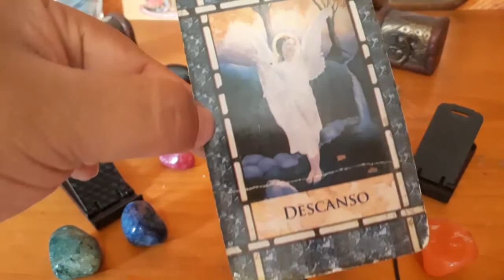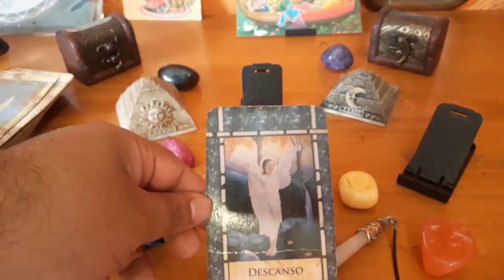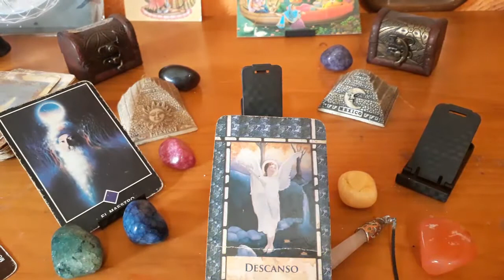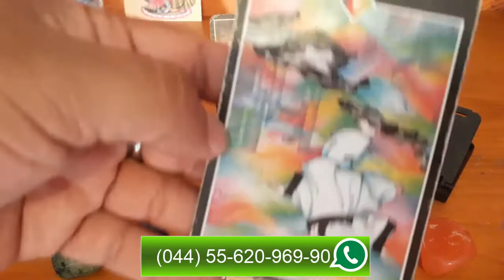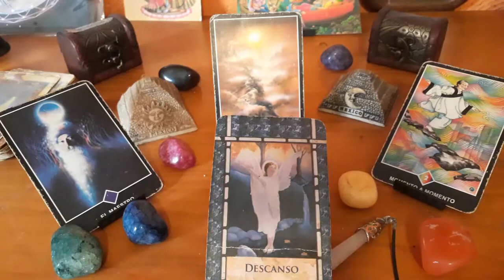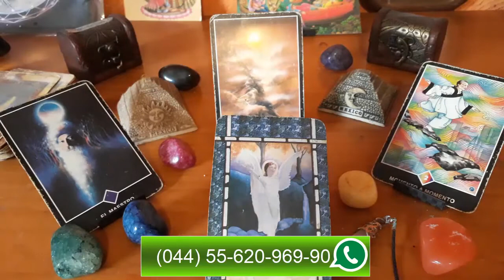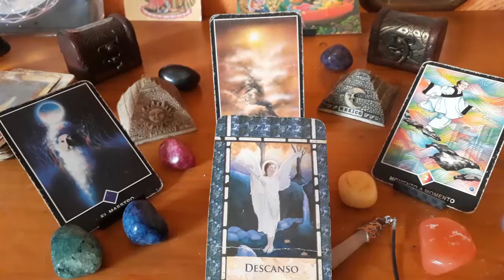GÉMINIS - HORÓSCOPO DEL 17 AL 23 DE SEPTIEMBRE